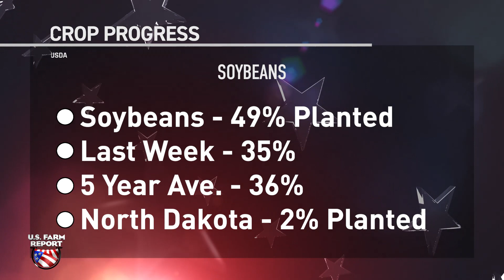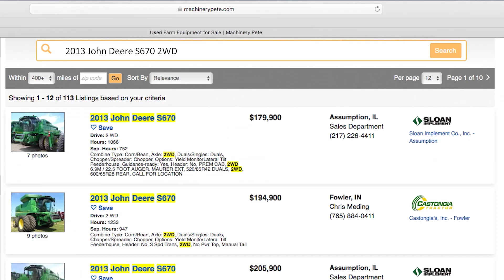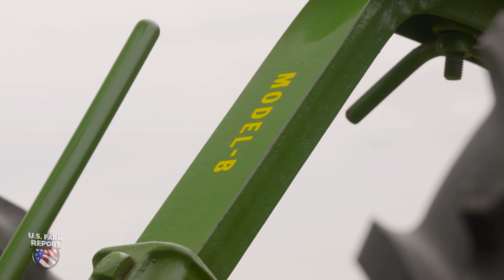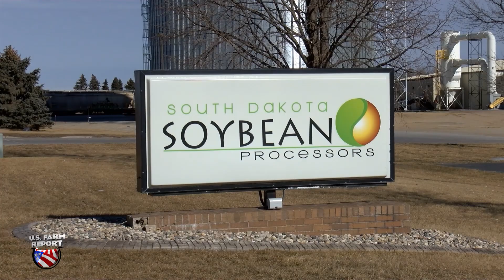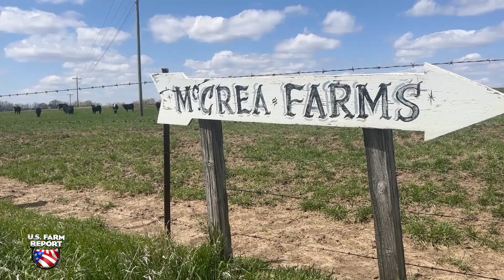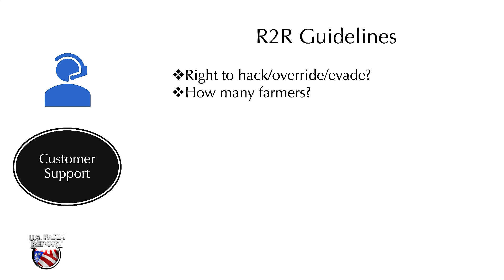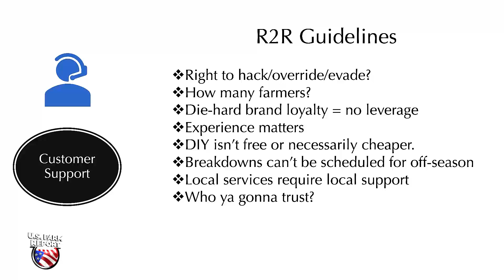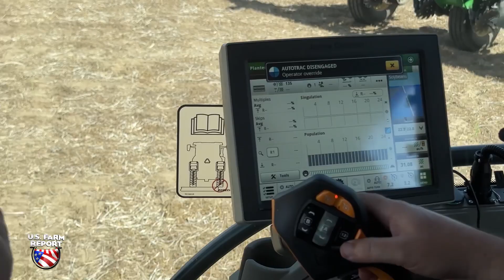U.S. Farm Report 05/20/23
This weekend on U.S. Farm Report we breakdown the Whitehouse's new rural energy plan, we take a look at just how bad this years drought as the Kansas wheat tour comes to an end, we have experts dive into if we are seeing a big commodity reset of 2023 happening, plus takes from John Phibbs, Machinery Pete and more!

On the air for more than four decades, U.S. Farm Report remains the longest-running syndicated television program focusing on agriculture, rural issues and the country lifestyle. Hosted by award-winning journalist Tyne Morgan, a new edition of the program airs each weekend on stations coast-to-coast. Along with perspectives from Tyne, U.S. Farm Report includes weekly contributions from meteorologist Mike Hoffman, commentary from John Phipps along with a stable of the nation’s leading market analysts.